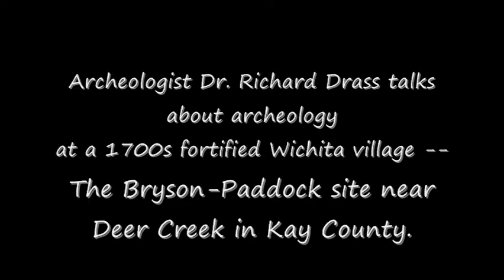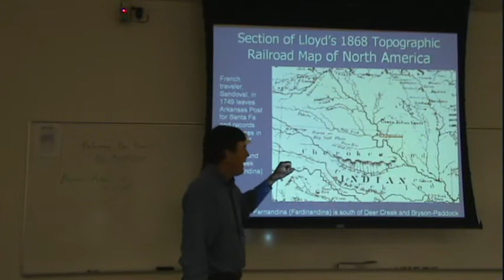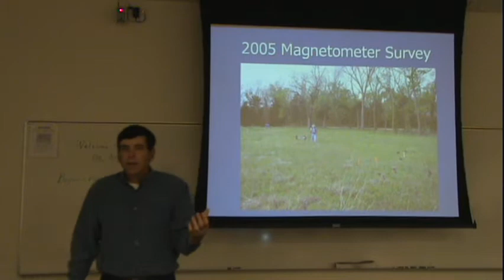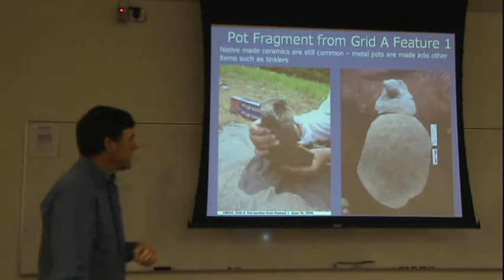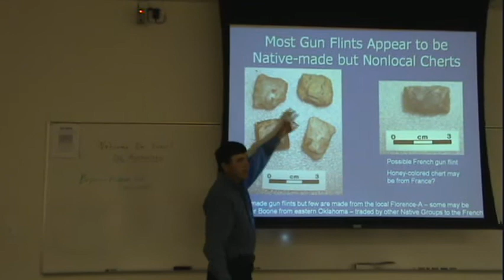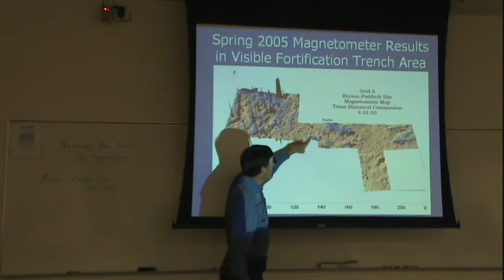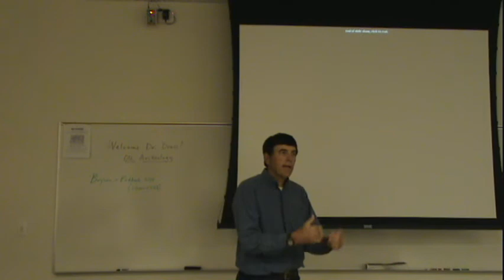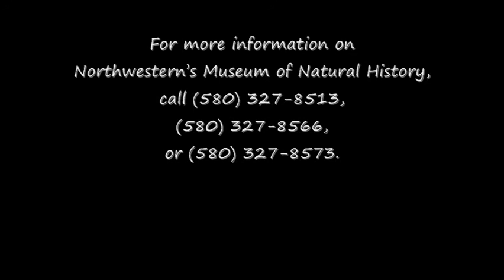Archeologist Dr. Richard Drass speaks at NWOSU on Oct. 6, 2009, about the Bryson-Paddock site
Archeologist Dr. Richard Drass spoke at Northwestern Oklahoma State University on Oct. 6, 2009, about the archeology at a 1700s fortified Wichita village in northern Oklahoma. Drass, a University of Oklahoma archeologist, discussed the current research at the Bryson-Paddock site, which is near Deer Creek in Kay County. Native Americans who lived there from 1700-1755 were involved in trading with the French. Bison hides and meat were traded for guns, kettles, axes, hoes, cloth and glass beads.